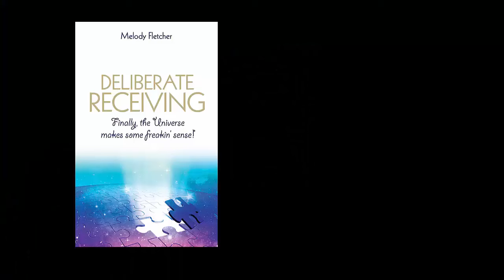What I Learned in South Africa | Inspiration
Why do people trophy hunt amazing animals? Lessons of healing from Apartheid. And a massive leveling up in Abundance.